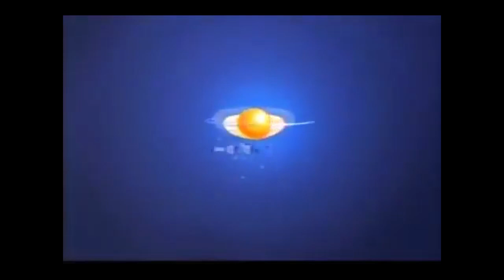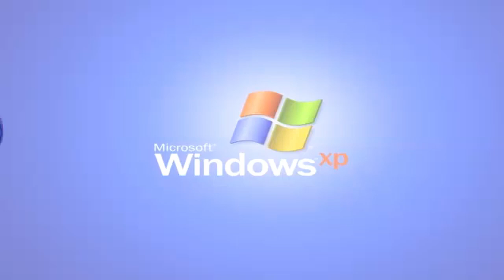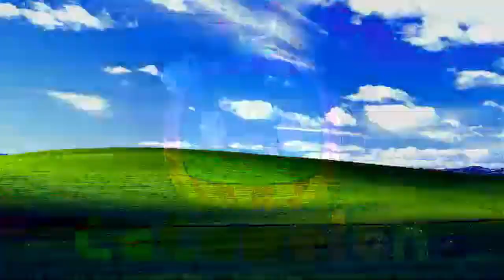Top 10 Preview 2 Effects - Televisa Presenta